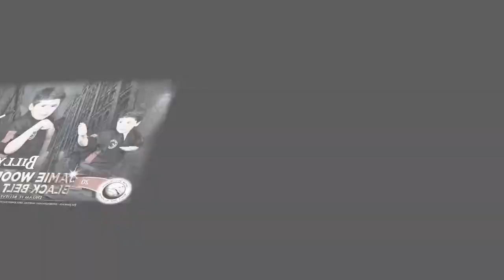2015-01-16-Jamie Woodlands Black Belt Academy